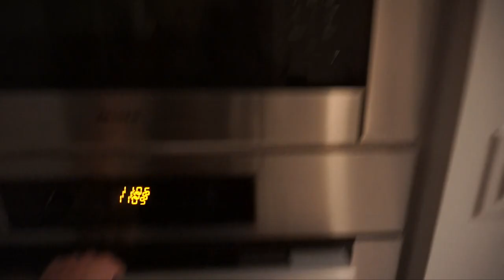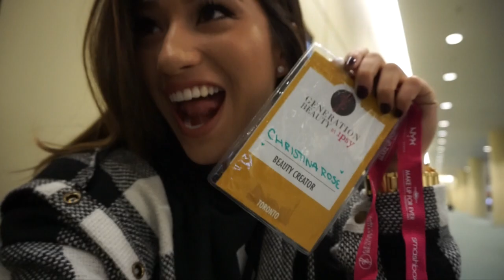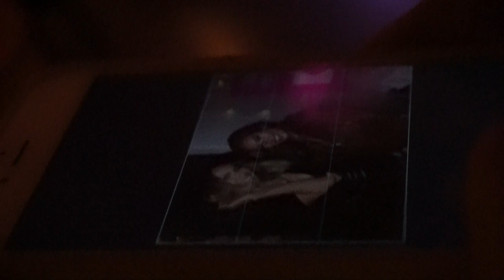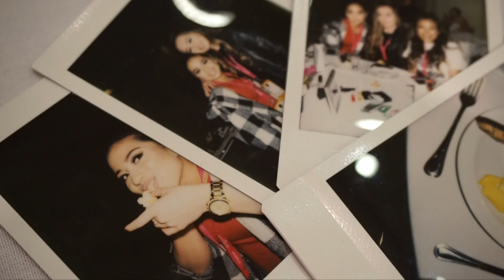MY AMAZING TIME IN TORONTO// GenBeauty & EXCLUSIVE Party!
HEY EVERYONE!
So recently I went to Toronto and met up with my friends Lauren (LaurenNally09 & Adelaine Morin We attended Generation Beauty hosted by ipsy and got to experience many new brands and products! Thank you so much to Ipsy for inviting me to Generation Beauty! I had an amazing time!

Let me know if you will be attending Generation beauty NYC!
I hope you enjoy this vlog of GenBeauty Toronto & I'll see you all in my next video!!

xoxo
Christina Rose